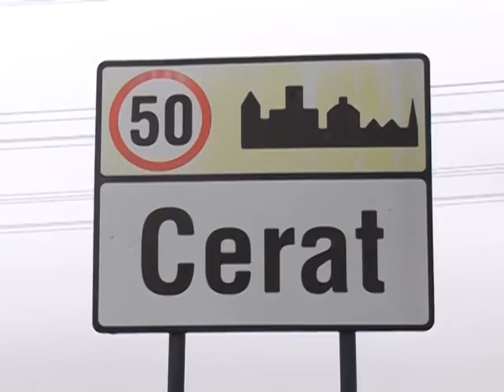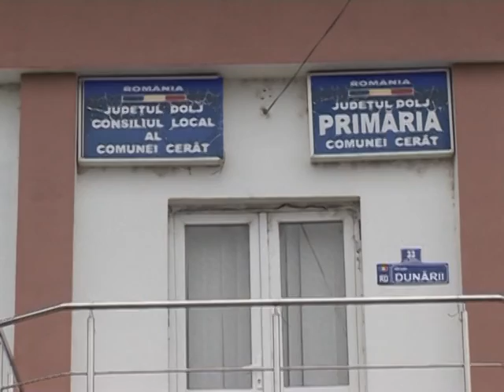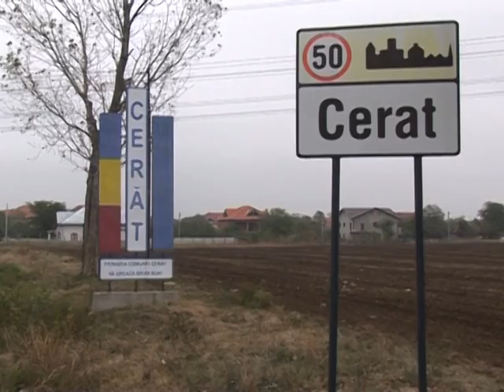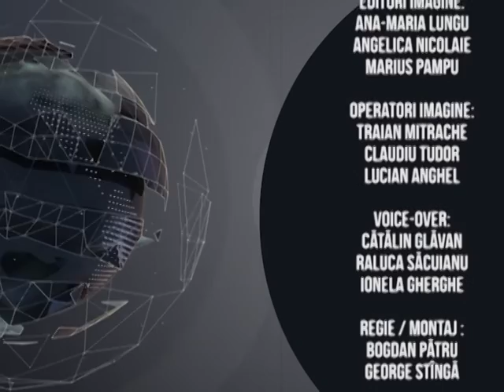Stiri din agricultura - Agro - 23.02.2015